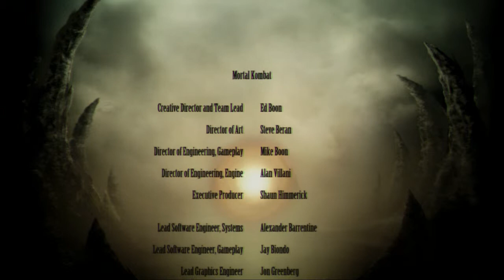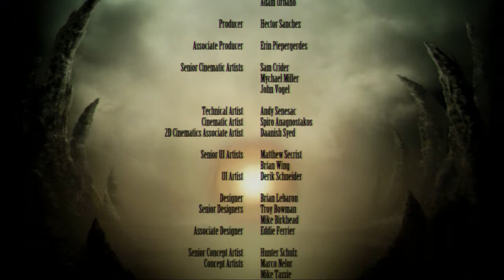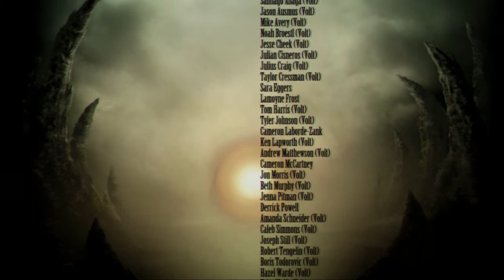Mortal Kombat Story Mode pt43 - Earthrealm Is Saved! (Final)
This is my playthrough of the Mortal Kombat Story Mode w/ commentary.